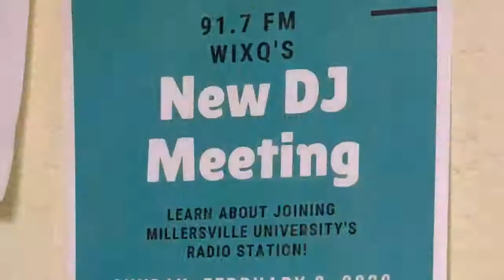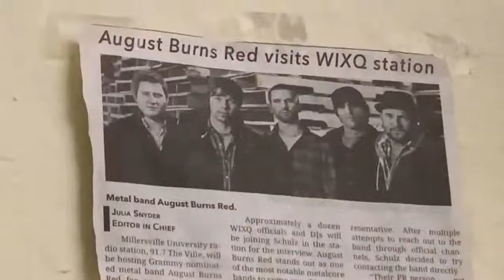WIXQ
Produced by Brad Sacchetti & Josue Millan

 If you are interested in radio, tune in to WIXQ! Music lovers can hear it all on air because WIXQ's DJ's embrace block programming. This means all kinds of music comes into rotation. Feel free to request songs online or by phone as long as they’re clean! For more information tune into WIXQ on 91.7 FM or on the Tune In App.